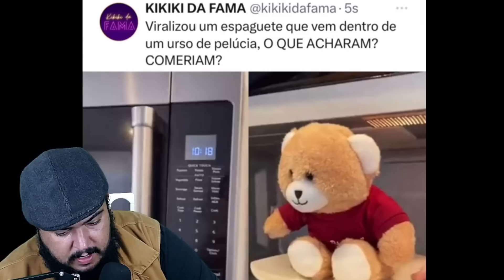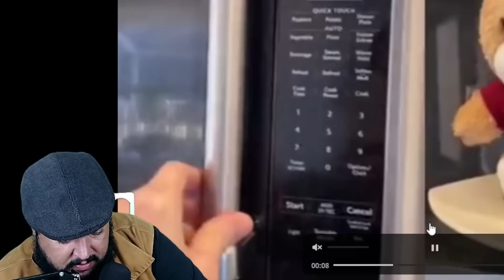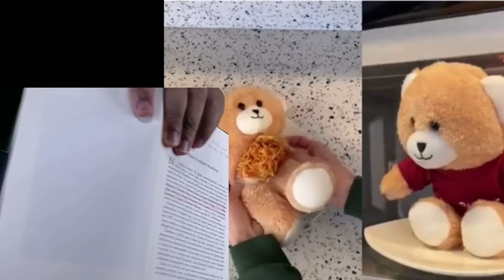Quando eu falo que o mal está em todo lugar, as pessoas não acreditam